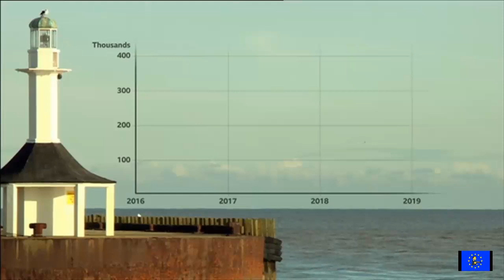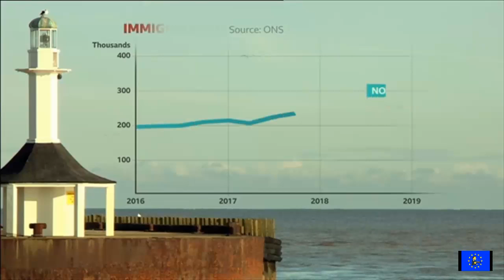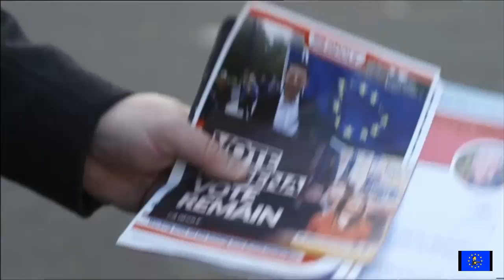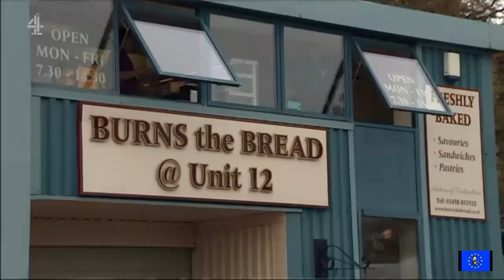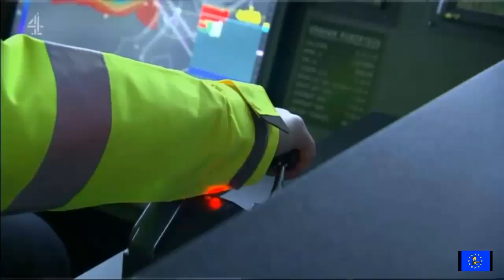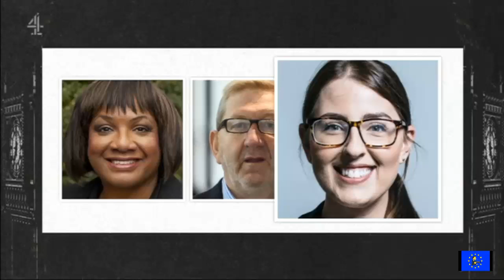GE2019 fact check: Tory and Labour immigration claims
BBC News at Six, Channel 4 News 14 November 2019